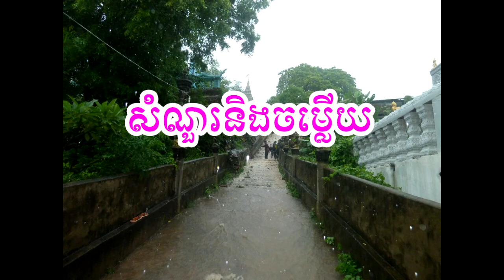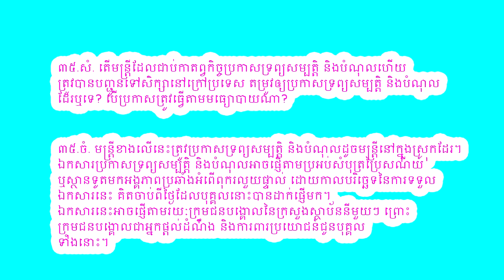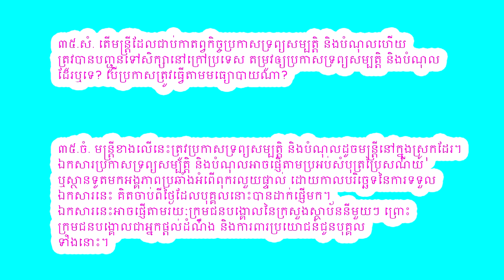Episode 20;សំណួរនិងចម្លើយ ប្រឡងចូលអង្គភាពប្រឆាំងអំពើពុករលួយ ភាគទី៤ | សាំង សុភក្ដ្រ-sang sopheak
សំណួរនិងចម្លើយ  ប្រឡងចូលអង្គភាពប្រឆាំងអំពើពុករលួយ ភាគទី៤/សាំង សុភក្ដ្រ-sang sopheak
ពាក្យសម្ងាត់
សំណួរនិងចម្លើយ
សាំង សុភក្ដ្រ
sang sopheak